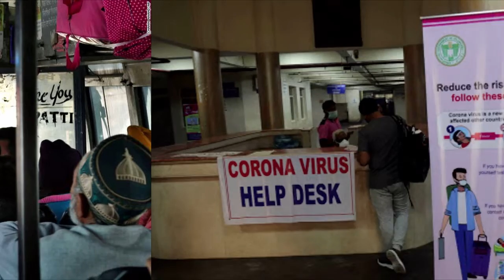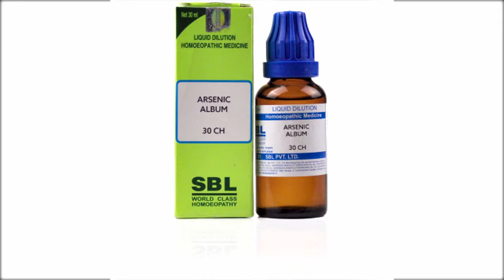कोरोना वायरस से कैसे बचें ? ! Corona Virus hindi ! doctorkhari coronavirus coronavirusinindia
corona virus hindi . corona virus virus se bchav ke kuch tips

यह चैनल लगभग सभी बीमारियों के लक्षण , कारण , रोकथाम और उनकी homoepathic medicine की जानकारी के लिए बनाया गया है।  अन्य सहायता के लिए आप मुझसे संपर्क कर सकते है ।
 Dr. Amrish Khari ( BHMS )